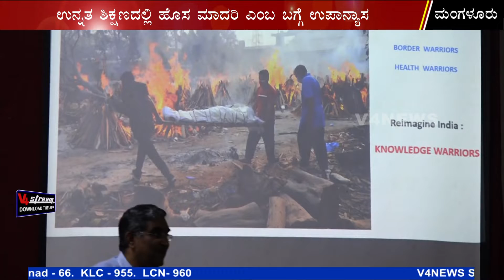ST ALOYSIUS COLLEGE (AUTONOMOUS) || STATE LEVEL CONFERENCE ON NEW PARADIGMS IN HIGER EDUCATION